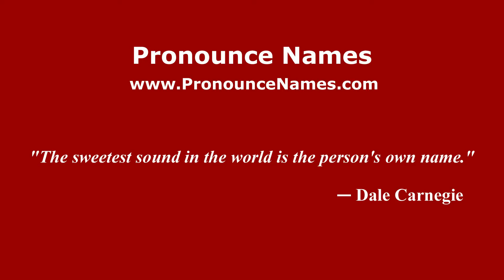How to pronounce Brian Ching (American English/US) - PronounceNames.com